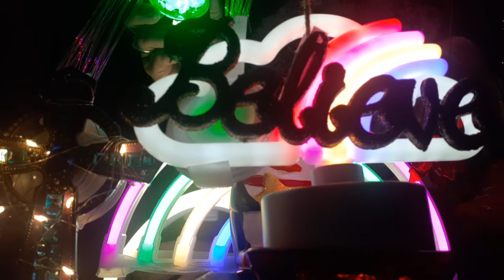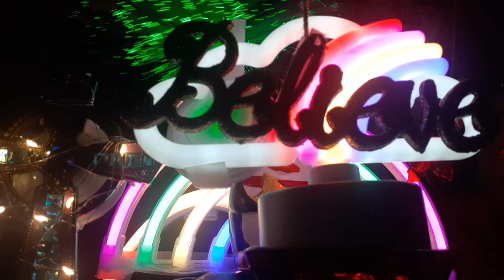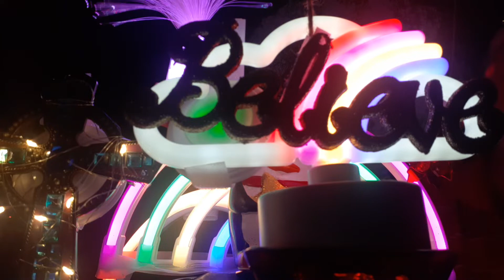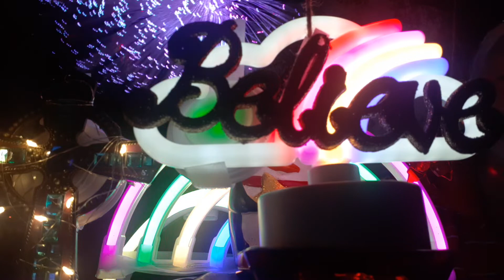Morgue official's Platform is Unity that he can not bring and he is too affraid to debate that